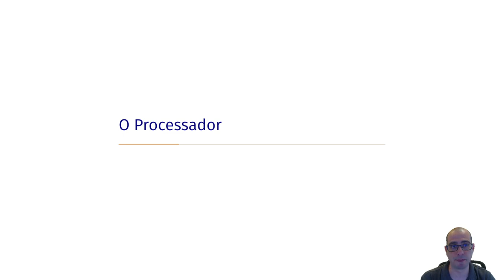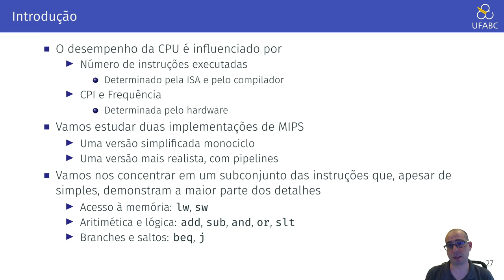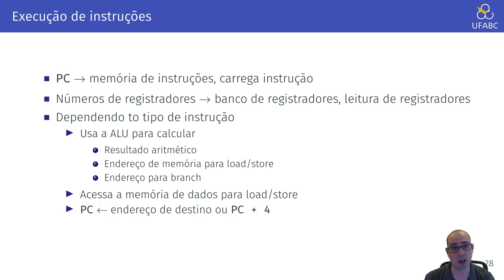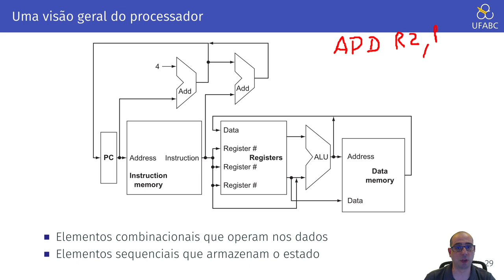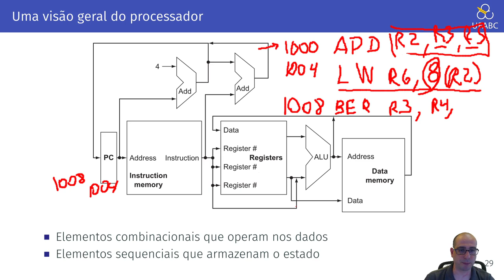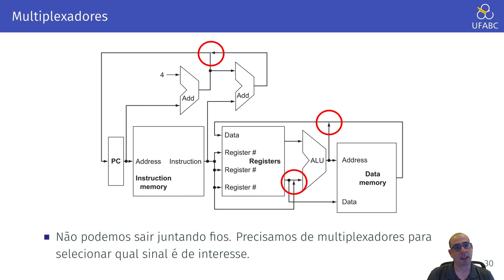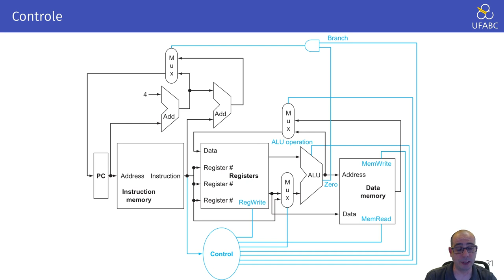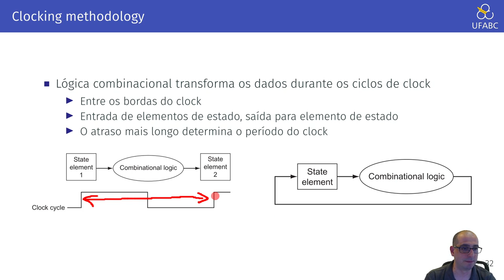4.3 - Arquitetura de Computadores - Uma Visão Geral do Processador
Neste vídeo fazemos uma visão geral do processador juntando elementos como banco de registradores, ULA, memória,